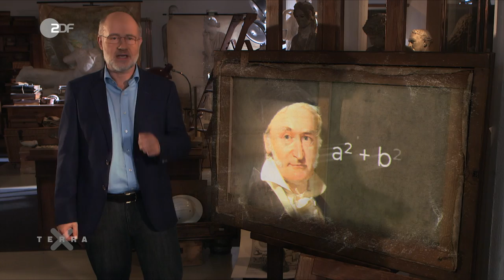Die ungelösten Rätsel der Nazca-Linien | Harald Lesch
In Nazca (Peru) wurden Anfang des 20. Jahrhunderts seltsame Figuren und geometrische Formen entdeckt, die in den Sand gescharrt worden waren und die man nur aus der Luft erkennen kann. Wer hat diese riesigen Scharrbilder erschaffen? Prä-Astronautiker behaupten, dass in Südamerika ein Weltraumbahnhof von Außerirdischen gebaut wurde. Harald Lesch geht der Sache nach, was wirklich dahinter stecken könnte. (aus: "Ungelöste Fälle der Archäologie (2/2)").

Die komplette Doku "Ungelöste Fälle der Archäologie (2/2)" gibt es in der ZDF Mediathek

Dieses Video ist eine Produktion des ZDF, in Zusammenarbeit mit Peter Prestel.